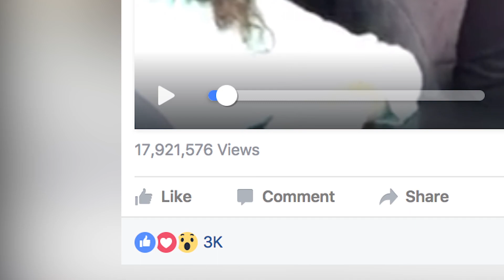Who Is Kris Jones? - 'Tennessee Whiskey' Dad's Videos Going VIral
Singing Garth Brooks - 1:07 An Original Song - 1:27

You've watched his cover videos, not it's time to answer the question everyone is asking: Who is Kris Jones, the man behind the "Tennessee Whiskey" cover song and more like it on YouTube and Facebook?